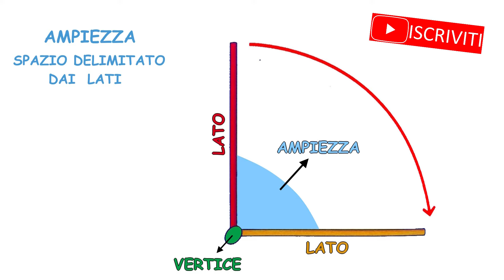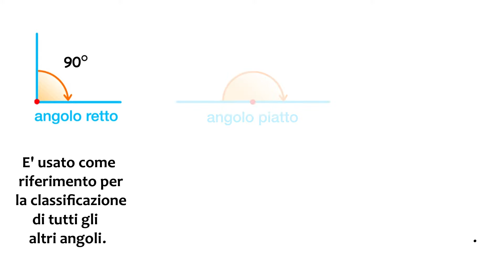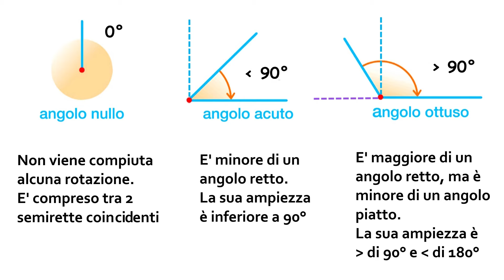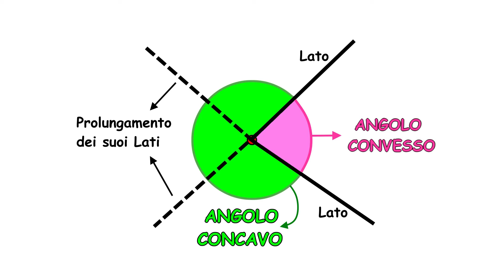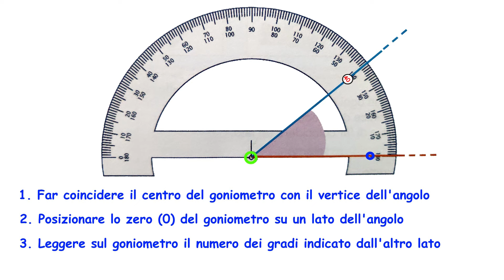📐 GLI ANGOLI - Definizione, Tipologie e Misurazione con il Goniometro 🟥 (Geometria)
Hai mai aperto un ventaglio? Vedrai che l’asticciola, ruotando in senso orario, disegnerà un angolo, mentre ci sarà un punto che rimane fisso, ossia il centro della rotazione, chiamato vertice.

L’angolo, infatti, è la parte di piano compresa tra due semirette dette lati, che hanno origine nello stesso punto, chiamato appunto vertice.
Lo spazio delimitato dai lati, invece,  è l’ampiezza dell’angolo.

L’ampiezza, che come abbiamo già detto è lo spazio delimitato dai lati, ci permette di classificare diversi tipi di angoli e per misurarla si usa il grado, che si indica con questo simbolo: ° (un cerchietto che viene apposto accanto al numero che indica l’ampiezza)

Iniziamo dall’angolo retto, che ha un’ampiezza di 90°: esso è usato come riferimento per la classificazione di tutti gli altri angoli

Questo, invece, è un angolo piatto, che misura 180° ed equivale quindi a 2 angoli retti ed è formato dalla rotazione di 1/2 di giro. I suoi lati sono due semirette opposte.

L’angolo giro, invece, misura 360 ° ed è formato da una rotazione completa. Come vedi, esso equivale a 4 angoli retti e i suoi lati sono sovrapposti. Ti sembra di vedere un lato solo, ma in realtà i due lati sono uno sopra all’altro.

Al contrario, se non viene compiuta alcuna rotazione, avremo un angolo nullo, che misura zero gradi ed è compreso tra due semirette coincidenti

C’è poi l’angolo acuto, che è minore di un angolo retto. La sua ampiezza è quindi inferiore a 90°

Al contrario, l’angolo ottuso è maggiore di un angolo retto , ma è minore di un angolo piatto: possiamo quindi dire che la sua ampiezza è maggiore di 90° ed è minore di 180°

Infine Un angolo è detto concavo se contiene al suo interno il prolungamento dei suoi lati; al contrario, un angolo sarà convesso se ciò non avviene.

Ma come si misurano gli angoli?
Lo strumento per misurare gli angoli si chiama goniometro, una parola greca formata dall’unione della parola gonia che significa angolo e metron che vuole dire misura.
L’unità di misura delle ampiezze è il grado, che è stato ricavato dividendo l’angolo giro in 360 parti.

Per misurare un angolo, devi far coincidere il centro del goniometro con il vertice dell’angolo
Poi devi posizionare lo zero del goniometro su un lato dell’angolo.
A questo punto, ti basterà leggere sul goniometro il numero dei gradi indicato dall’altro lato.